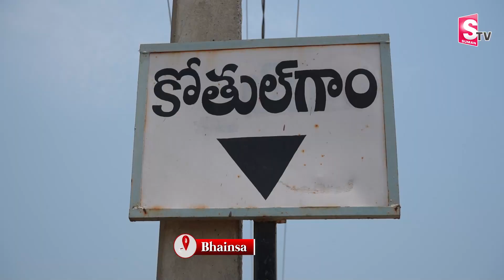మట్టికథ - ఇప్పటికీ ఆ ఊరిలో కుమ్మరి చక్రం తిరుగుతోంది |The story of the potter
Watch Here ►మట్టికథ -  ఇప్పటికీ ఆ ఊరిలో కుమ్మరి చక్రం తిరుగుతోంది |The story of the potter|@SumanTVPalakurthy